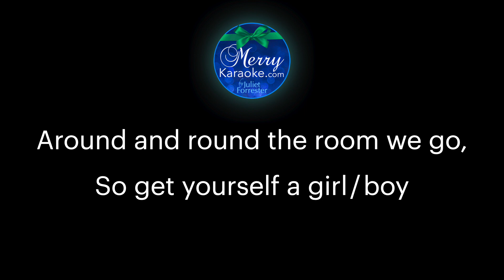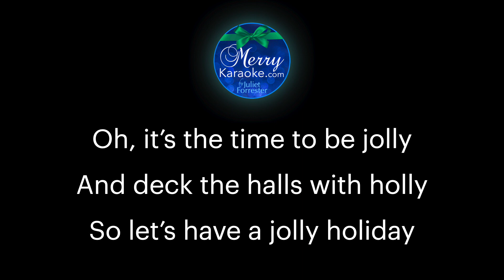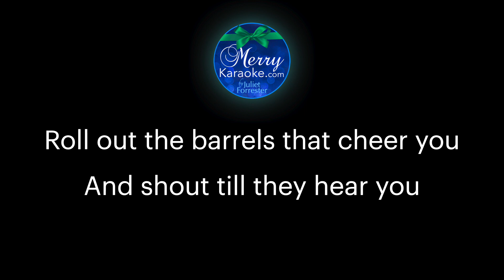Merry Christmas Polka. C+. Higher Key. Karaoke Piano with Lyrics